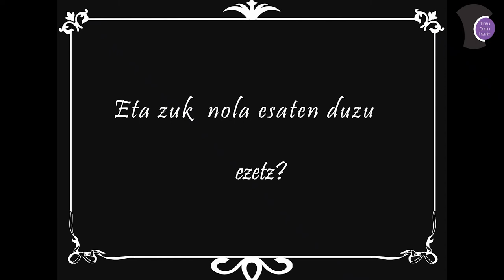BAIEZKOAK ETA EZEZKOAK. Tratu Onen Herria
Zenbatetan haserretu zara zure buruarekin baietz edo ezetz esan izanagatik? Zenbatetan jartzen ditugu besteen desioak gure beharren aurretik? Mugak jartzea osasuntsua da eta harreman hobeak izaten laguntzen digute, bai norbere buruarekin eta baita besteekin ere.